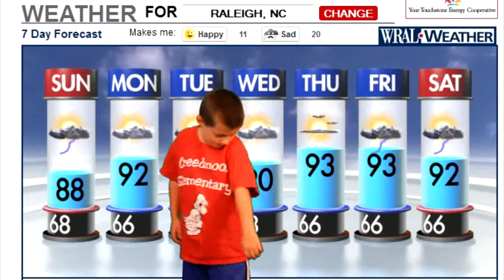Jacks Weather Forecast, Aug 11, 2012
Jack's first attempt at giving the weather... and Matt's first attempt at processing video.  Plus, a special guest appearance!